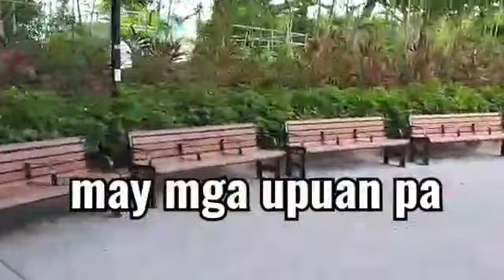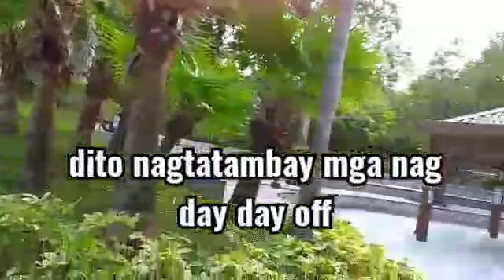Sheungshui park hongkong/elinor dacquel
A beautiful place and park at sheungshui hk